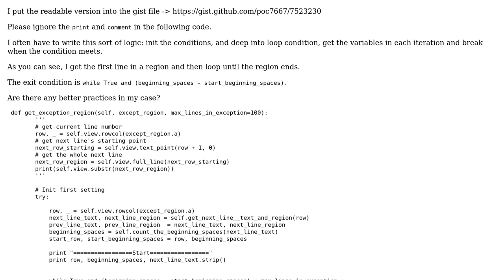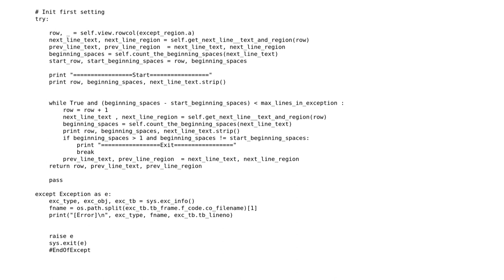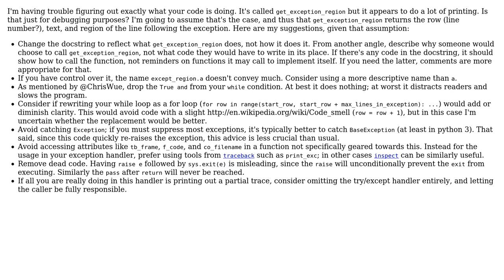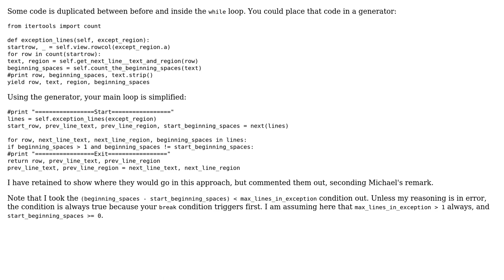Code Review: How to refract a while loop with a necessary initial setting? (2 Solutions!!)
Code Review: How to refract a while loop with a necessary initial setting?

With thanks & praise to God, and with thanks to the many people who have made this project possible! | Content (except music & images) licensed under CC BY-SA | Music | Images & others | With thanks to user poc user Michael Urman user Janne Karila user Jamal and the Stack Exchange Network Trademarks are property of their respective owners. You are responsible for your own actions.